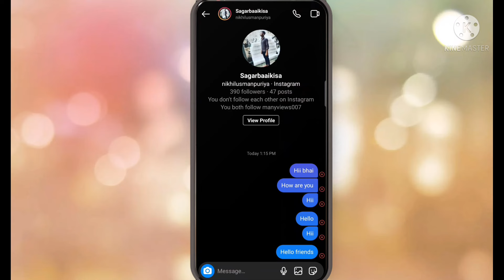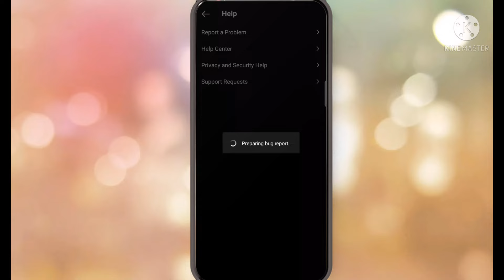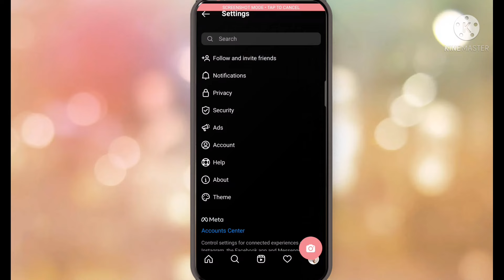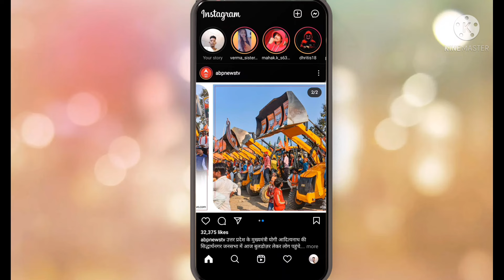Instagram par message send nahi ho raha hai|Instagram par message problem|message failed on Instagra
How to Fix Instagram Message Not Sent Problem | 2 mins mai Problem solved kare full Guide in Hind

Instagram Message Not Sent Problem | Instagram Message Sending Problem | Instgram Message Problem

(Your queries)👇👇
1.Instagram par message nahi ja raha hai
2.instagram par message nahi ja raha hai to kya karen
3.how to fix instagram message problem
4.instagram se message send nahi ho raha hai
5.instagram message problem
6.Msg not send problem instagram
7.how to fix instagram message problem
8.how to fix instagram message not sending
9.instagram message not sent problem
10.Message fixed on Instagram
11.instagram message problem
12.instagram